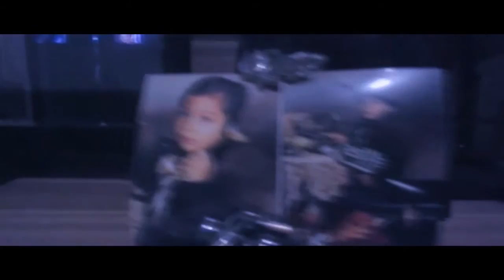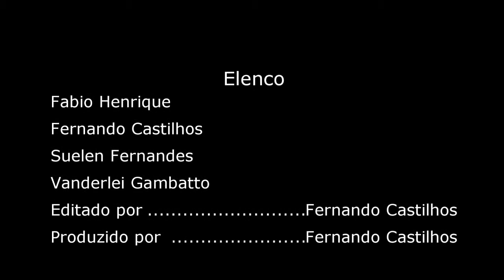Teoria do Medalhão Lucero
Este curta foi inspirado na obra literária Teoria do Medalhão, de Machado de Assis.
Algumas alterações foram feitas, para realizar este curta.